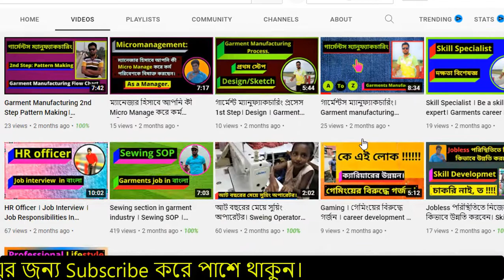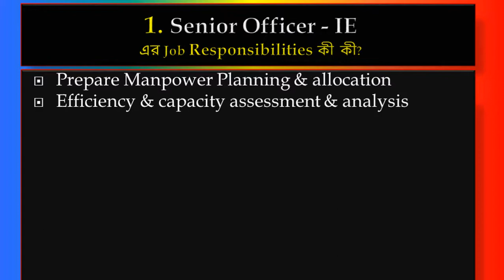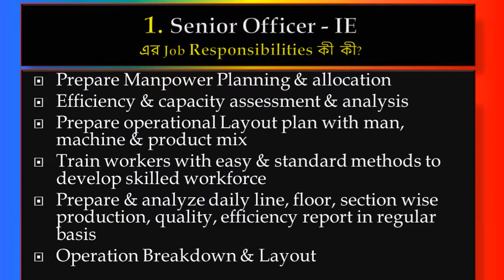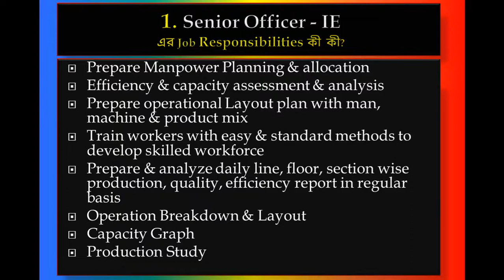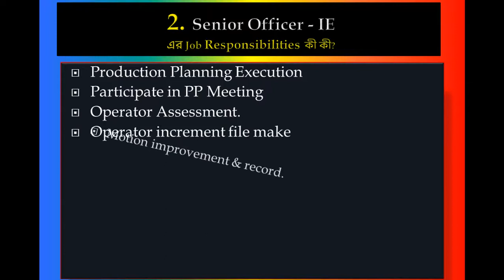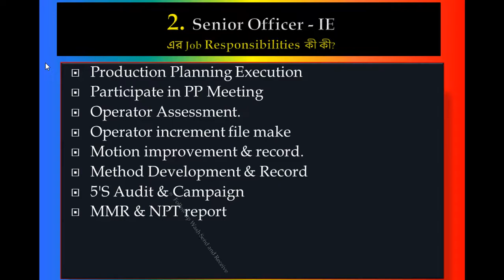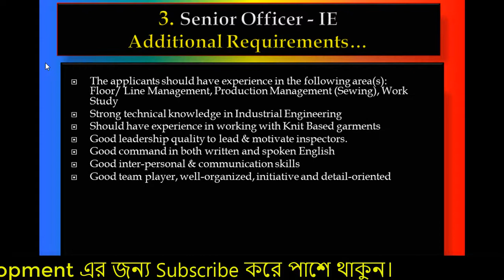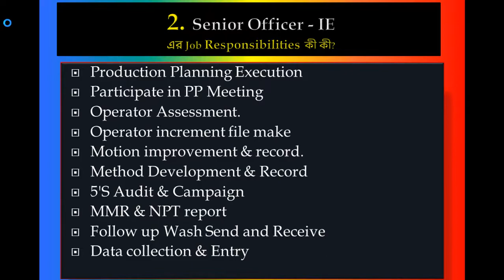Senior Officer Industrial Engineering IE ।। Job Responsibility in Bangla 2021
You can also find out more about Garment and Textile Job Interview Skills on my channel. How to skill improved for Textile job Bangladesh best site. How to face Textile job interview Sr.Executive officer and Textile job viva on textile.